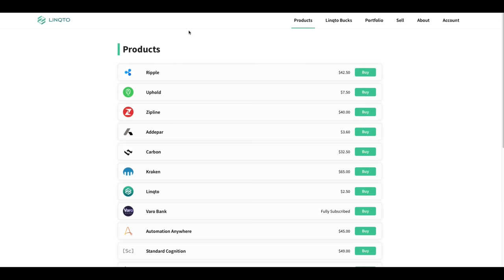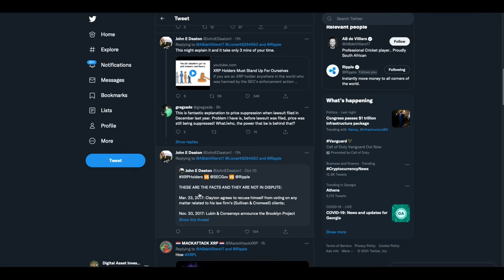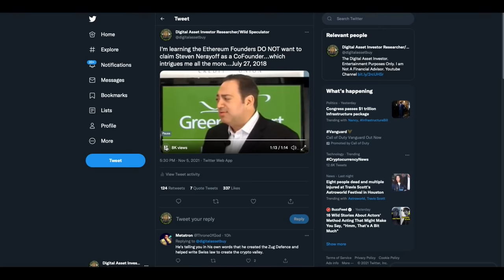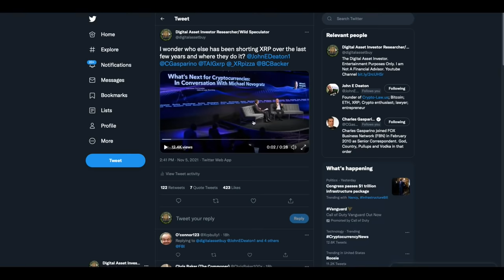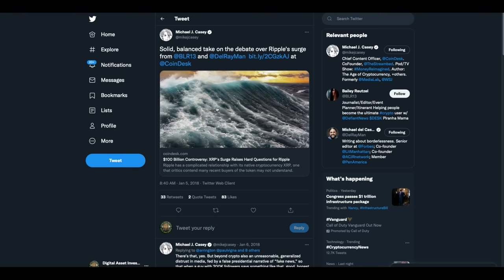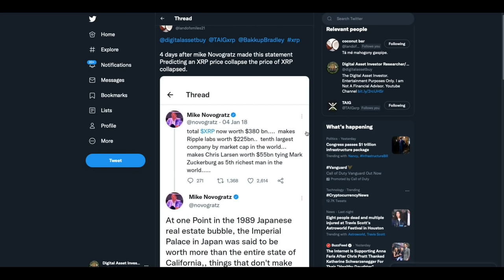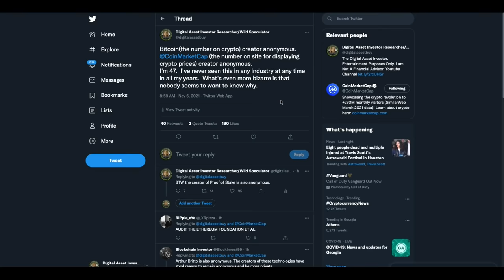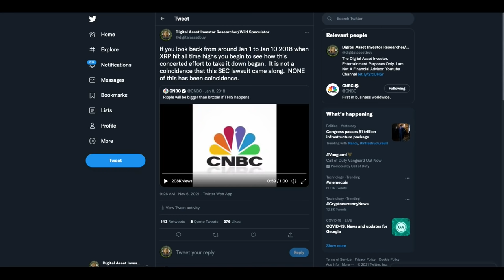XRP Will Be #1 & Ripple Will Overcome SEC / Media / Industry Lies